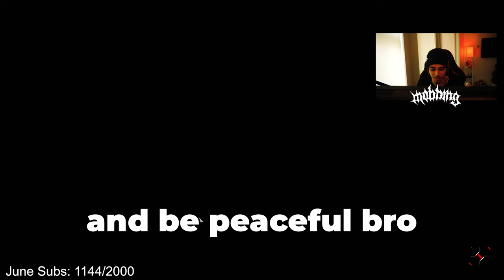Locked In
Use Code "Mobbing" on GFUEL Energy!

Sens: 2000 Dpi / 6 Sensitivity. | Instant ADS Transitioning | Relative | 1.78 Monitor Distance co. | .65 ADS Sensitivity |

All videos uploaded are created by: Mobbing
(ignore tags)